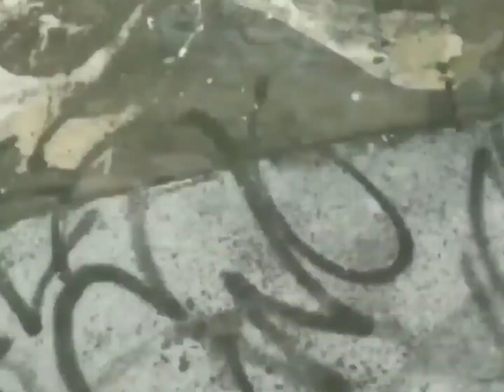Trevor Bouchard [ @smoothjazz_hi_fi ] Santa Rosa Skatepark remix edit